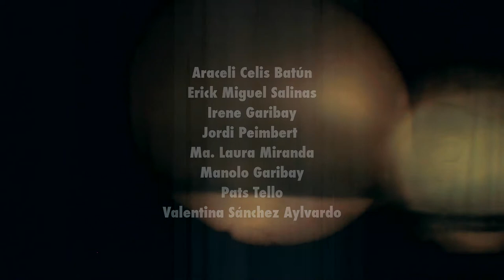live cinema- taller cine hecho a mano cuernavaca 1 de 2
Live cinema act mostrando los resultados del trabajo en el taller de cine hecho a mano por parte del colectivo LUZ Y FUERZA EXPANDED CINEMA.

El taller tuvo una duración de 16 horas en donde los alumnos construyeron su propio proyector de diapositivas "FRANKI"  y crearon imagen para manipularla y componer
en este live act. El audio tambien esta hecho a partir de instrumentos sonoros construidos en el taller.

SIE7EOCHO punto de cultura, Cuernavaca, Morelos, México.
 julio 2013

Live cinema act showing the results of the work done in the handmade cinema workshop given by  the colective  LUZ Y FUERZA EXPANDED CINEMA.

The workshop was of 16 hours in which the students build their own slide projector "FRANKY" and created image for being manipulated and composed in this live act.The audio as well is the result of instruments build during the workshop.